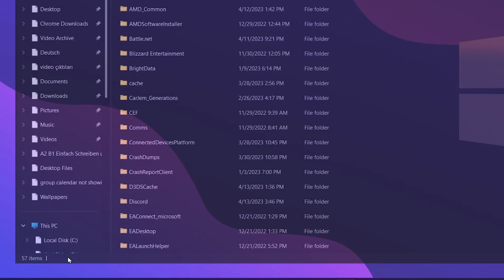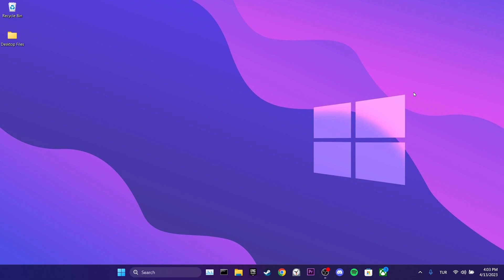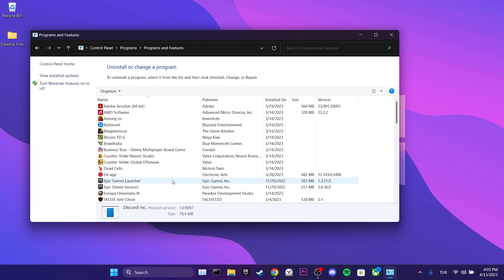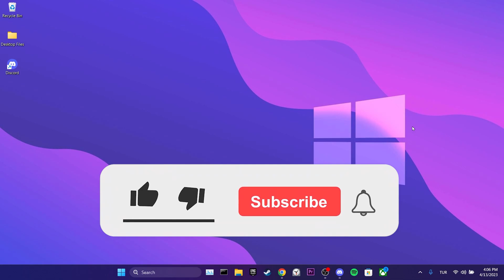DISCORD OVERLAY NOT WORKING (Easy Tutorial) | How to Fix Discord Soundboard Overlay Not Working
Here's how to fix discord overlay not working. This error is searched as discord soundboard overlay not working and discord ingame overlay not working. And in this video I showed you how to fix discord overlay not showing with 2 different working solutions.

Video Parts:
00:00 Info&Intro
00:16 Run Discord as an admin
00:49 2. Step
01:43 Completely uninstall&Reinstall
02:55 Ending&Outro